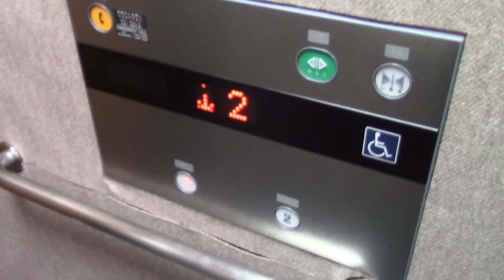恵庭市総合体育館のエレベーター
メーカーはフジテック製です。2009年に改修工事が行われ設置されました。1階にある乗場のインジゲーターは液晶表示でデフォルトですが、2階のインジゲーターはオプションでした。

用途：乗用
定員：9名
積載：600kg
設置年：2009年
アナウンス：あり
到着音：なし
車いす操作盤：あり
エレベーター台数：1
機種：エクシオール
方式：ロープ式